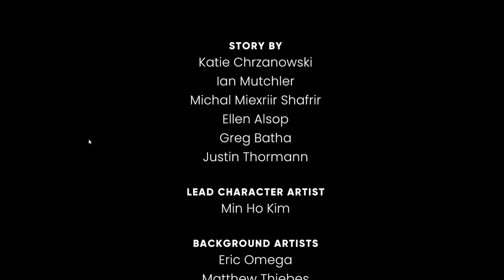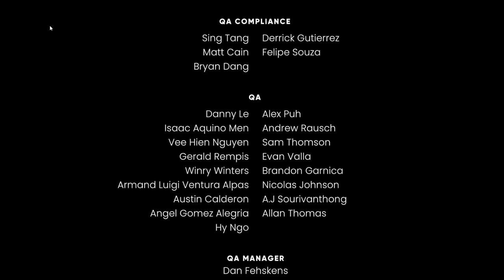Nareszcie koniec. The murder of Sonic the hedgehog #8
Hej! Dzisiaj ostatni odcinek z całej serii. Dziękuję, że byliście ze mną w tej grze. Zapraszam na kolejnie serie z Soniciem. Może będzie wyścigowa? Zobaczymy.